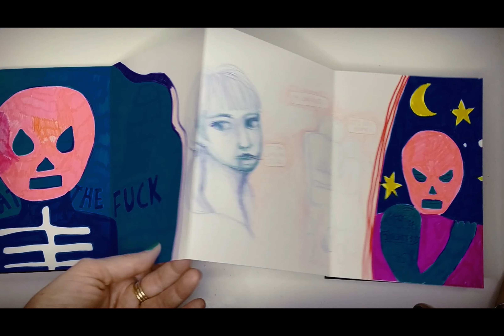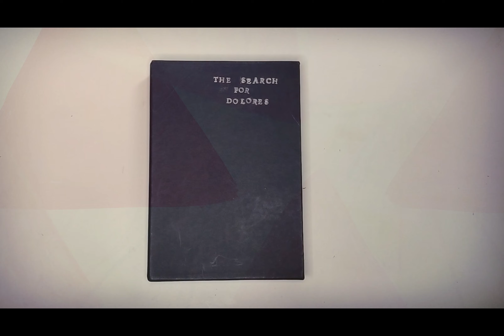The Search For Dolores - concertina book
I've been experimenting and having fun with colours in this concertina...while being a little inspired by "Community" ;)